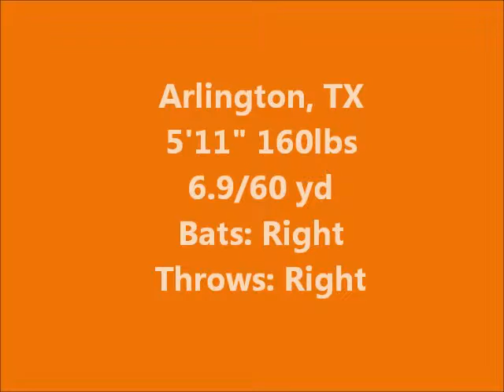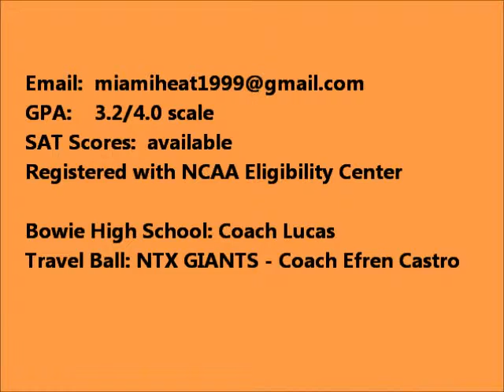Rico FIELDING 2014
Rico Poindexter Arlington, TX baseball prospect Class 2015 Bowie High School